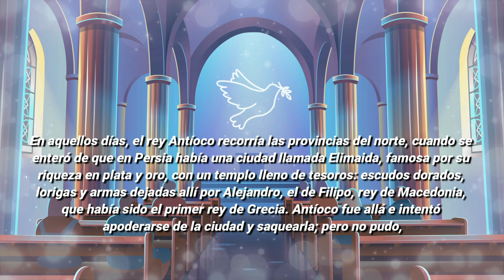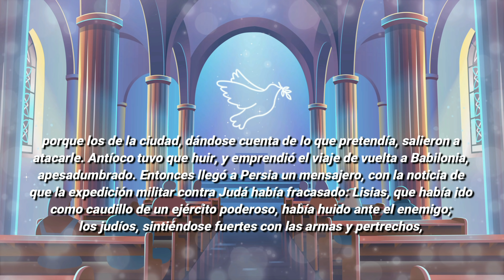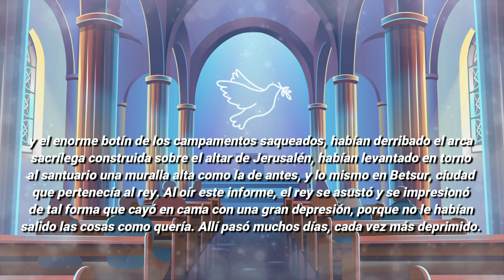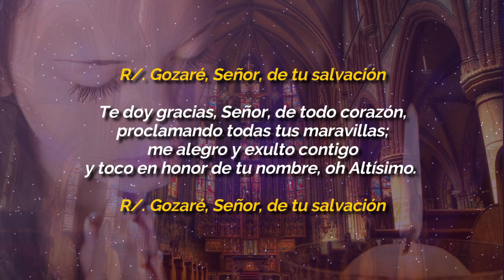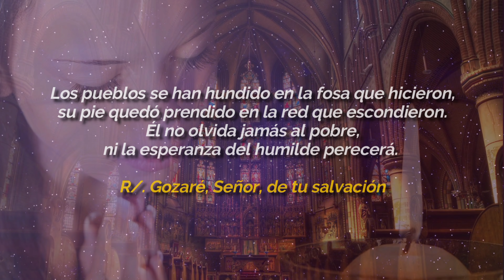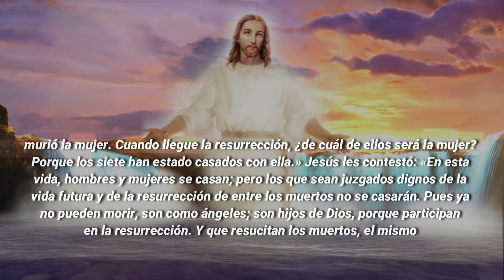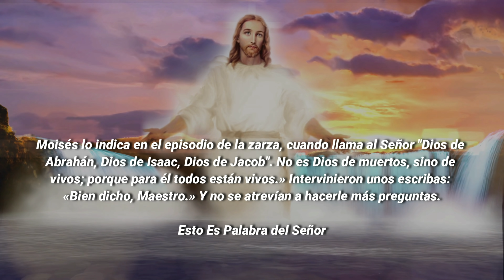Evangelio De Hoy SABADO 20 De NOVIEMBRE 2021 El Evangelio Del Día De Hoy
EVANGELIO DE HOY SABADO 20 DE NOVIEMBRE 2021

ORACIÓN CATÓLICA